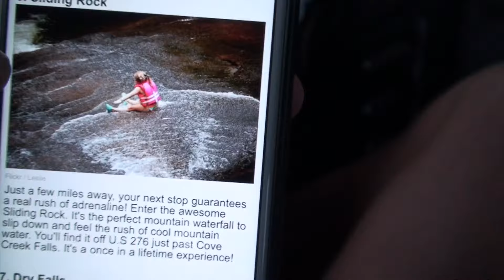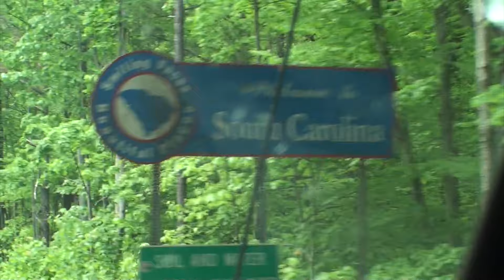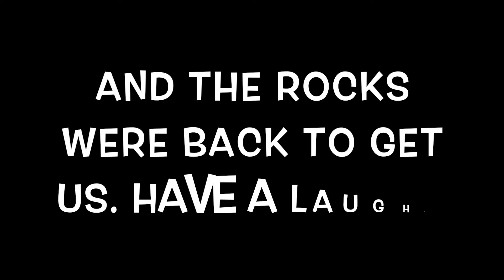I Can't Believe We Did It! | Corey Cro